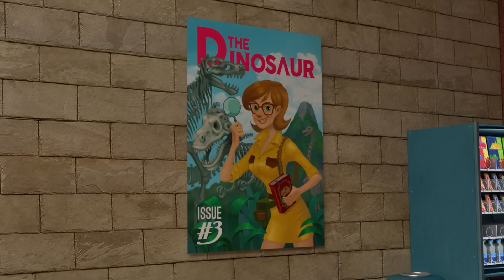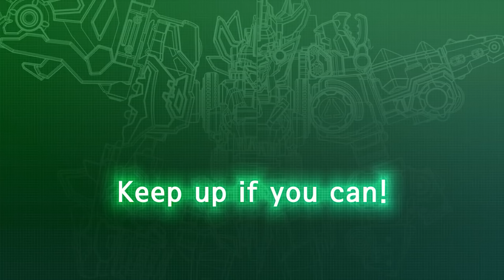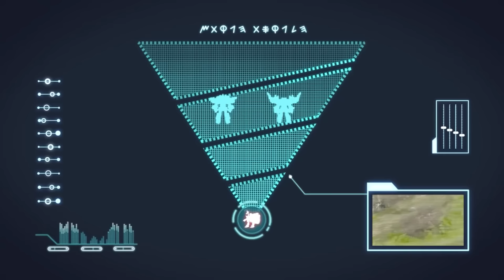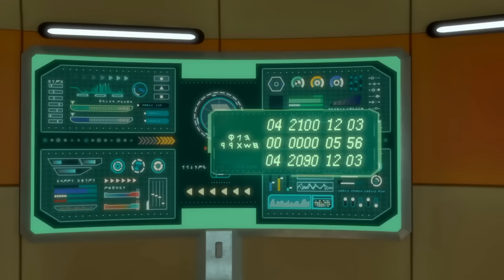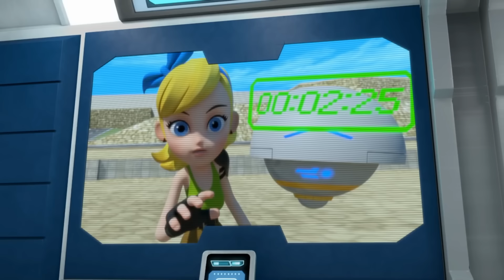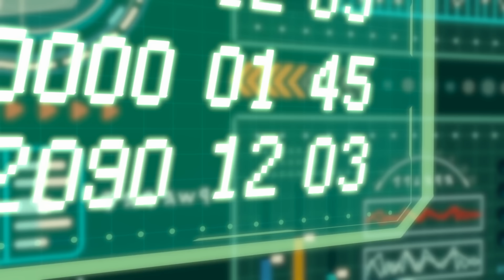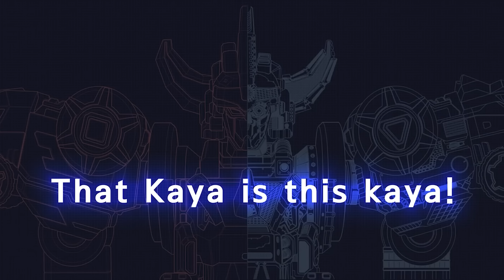Dinosaurs Cars Crazy Jumping | Dino Animation Movies | Power Rangers Cartoon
- Mech Dino
Dark Mech Dino: Mech Dino is possessed by Darkno's Dark energy.
Mech Dino: Dark Mech Dino must be purified back to Mech Dino.
Dino Disc: Mech Dino can be turned into a disc and used in battle.